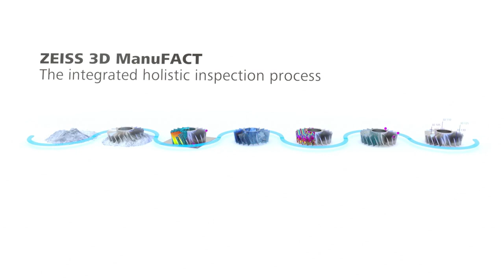The new holistic, integrated inspection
ZEISS 3D ManuFACT offers the perfect inspection verification. Using this unique holistic inspection process for 3D manufacturing we apply the concentrated competence of all ZEISS technologies. This integrated process brings the most reliable knowledge and thus certainty about the reliability of 3D parts.